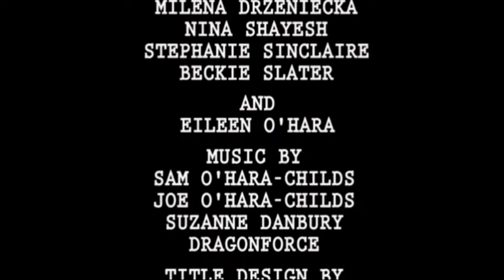Voyd - Series 1 Case 6 - Pyromance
A noircom about a special team of policemen who solve extraordinary crimes.
Pyromance finds DS Voyd and Sergeant Loin setting the match to a bonfire of more than just vanities...

Get Lost In Voyd - Find The Noir Face Of Comedy!